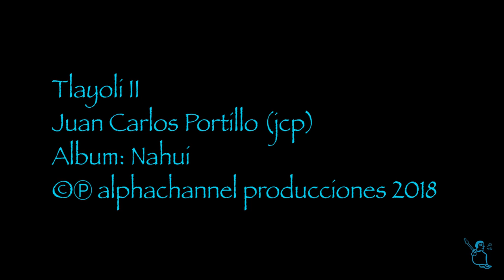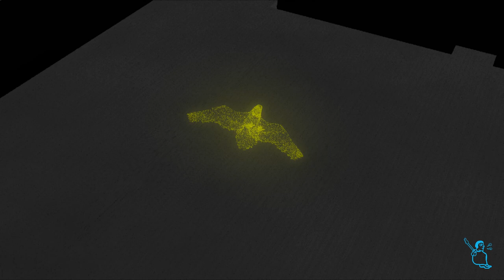Tlayoli II-Juan Carlos Portillo. ETNOROCK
From the album "Nahui" by Juan Carlos Portillo.
Progressive Rock that fuses the sound of electronic instruments (guitar, bass, synthesizers) with ethnic and pre-Hispanic Mexican instruments (huehuetl, cántaro, clay flutes, teponaztli, etc.)
3D Animation and Design by Juan Carlos Portillo
Alphachannel Producciones 2018